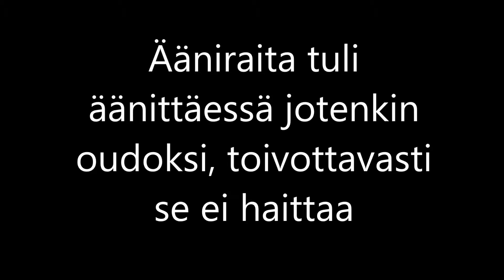Civilization V [Brasilia] osa 21-Saadaan ne kiinni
Tilaa ja tykkää jos pidit!
Mehän saavutetaan teknologioissa muita.